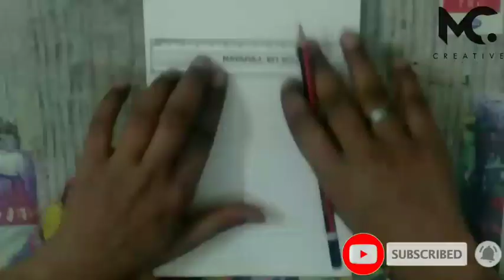Easy acrylic colour painting l madhubani painting l royal peacock painting l Maurya creativity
Easy acrylic  colour painting l acrylic colour painting l royal peacock painting l Maurya creativity

acrylic colour painting  is simple yet lots of fun for kids of all ages. Use a straw to blow liquid paint around on paper, creating interesting designs.

This is one of those simple art activities that you can do over and over again and enjoy it every time and get a different result every time.

this is easy and fun are for kids in the tutorial have show how to acrylic colour Painting it's so much fun relaxing painting kids just love to do this types of painting
kids are going to enjoy the the summer lockdown with this kids of beautiful painting please comment me how do you find this tutorial and do like share and subscribe my channel Maurya creativity